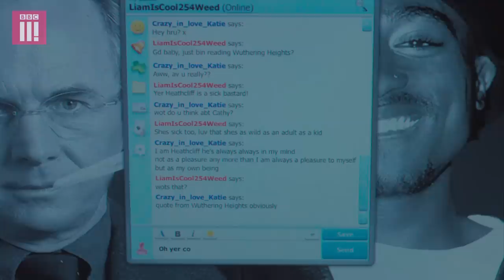Deconstructing The First Time You Fell In Love | Ladhood On iPlayer Now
Comedian Liam Williams revisits the time he met his first love, seeing if he can escape the mistakes of the past.